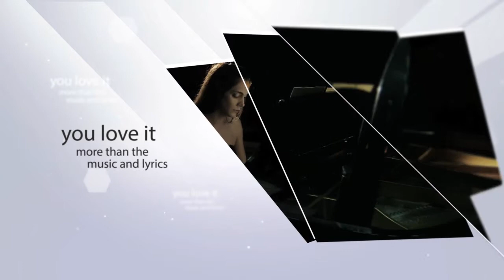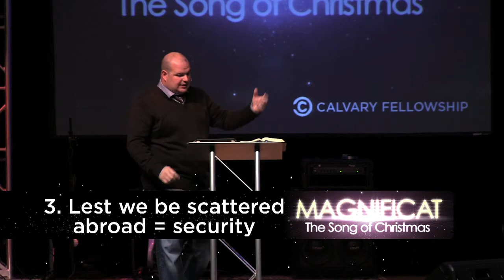How to See God's Work in Your Life